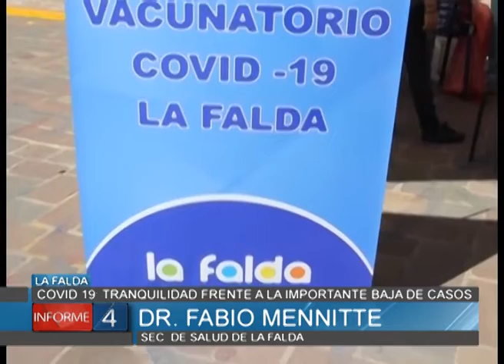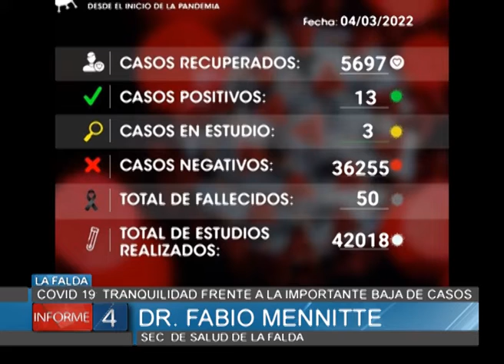COVID 19: TRANQUILIDAD FRENTE A LA IMPORTANTE BAJA DE CASOS